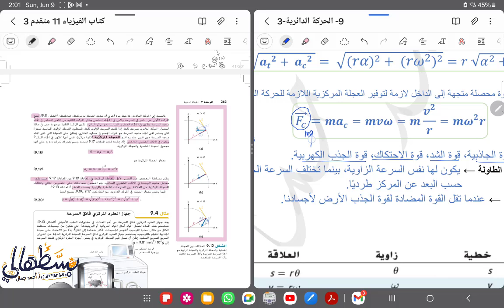9) الحركة الدورانية (شامل الهيكل2024) Circular motion - part 2 - صف 11 متقدم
شرح الوحدة التاسعة، فيزياء الصف الحادي عشر متقدم، الفصل الثالث ، المنهج الوزاري الإماراتي bridge